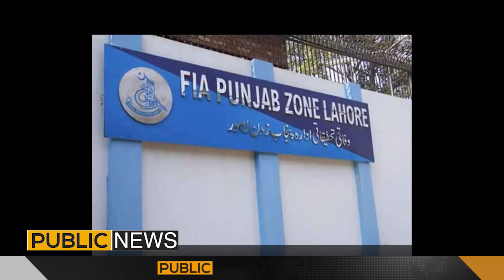Mujhy Nahi Pata Kay Mere Paas Paisa Kaha Se Aya | Hamza Shahbaz